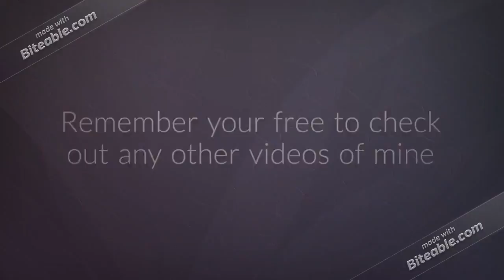Patryk Aguero Vlogs Channel Trailer